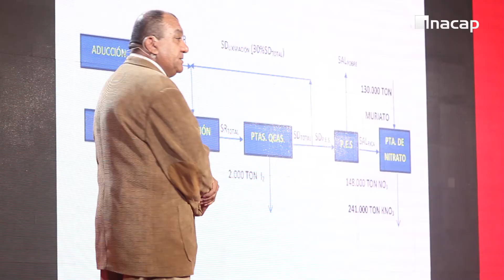Cobetura "Capital Humano y Procesos Mineros: Factores Clave en el Éxito de La Nueva Minería"